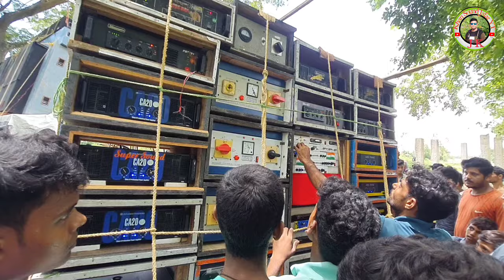Super Sound New POP setup tasting মিলন মোর বাহিরচক Super Sound new setup tasting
super Sound new setup Tasting
super Music new setup tasting
super Sound box Competition
supersound speaker check
raidighi box Competition
westbengal box Competition
khan Sound Jafar YT